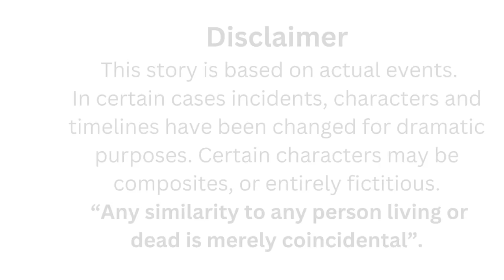HOUSE OF TERROR | APRIL | PAPA DUDUT STORIES HORROR